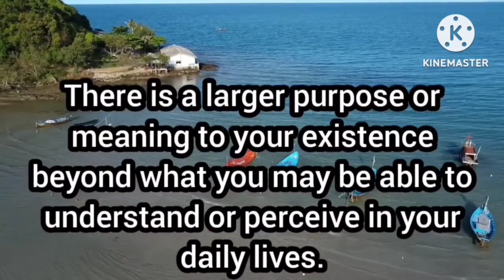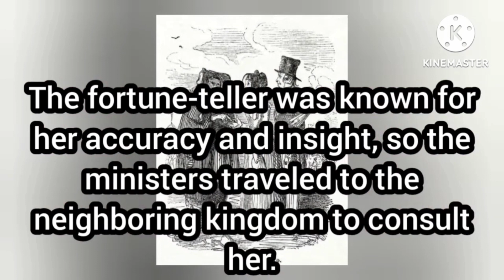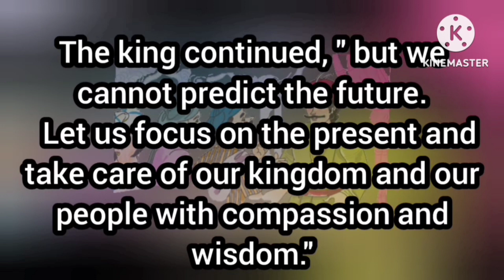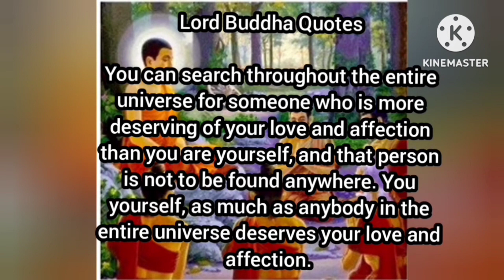God Has A Plan For You | God's Plan | Motivational Story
Motivational Stories
Moral lesson
Moral Motivational Stories